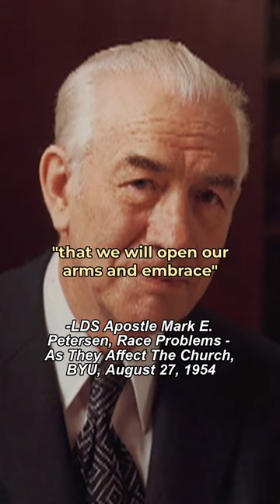Mormon Apostle Mark Peterson's Prejudiced Views About Black People's Intentions, Given At BYU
In August 1954, Mormon apostle Mark E. Peterson spoke at BYU and explained his prejudiced view about Black People's intentions to miscegenate. He explained that the church members should be careful and not allow it.
Reference below:
(LDS Apostle Mark E. Petersen, Race Problems ‑ As They Affect The Church, Convention of Teachers of Religion on the College Level, Brigham Young University, August 27, 1954)